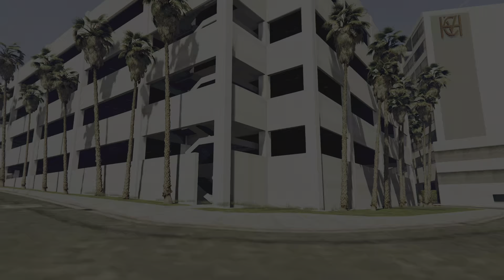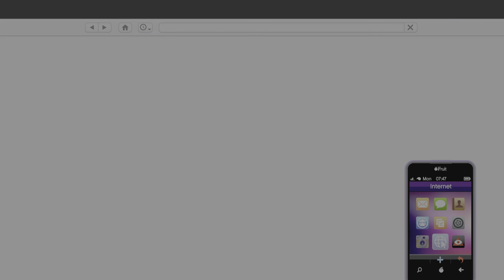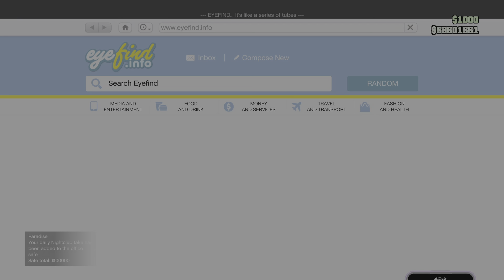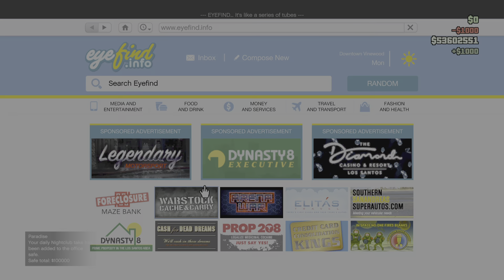GTA Online: So Tired of These Arseholes!! Ugh, but it was Still Fun Going After Them.